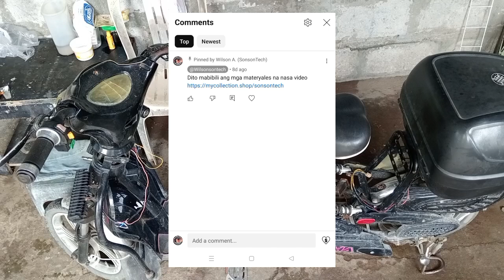Paano malalaman ang tamang sukat ng break cable para sa ebike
dito mabibili ang break cable